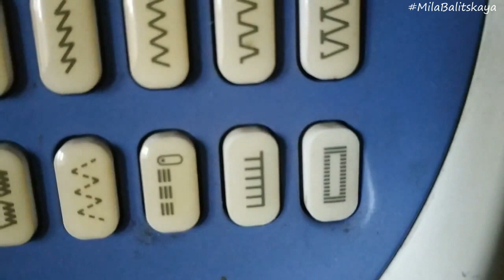Переделка блузы под тунику ♥ Бохо декор Сэконд хенд переделка ♥ Clothes upcycling Mila Bali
Всем привет! Купила тунику, а она коротковата... Делюсь идеей, как удлинить тунику за счет переделки двух вещей: блузы и юбки, скомбинированных вместе ♥